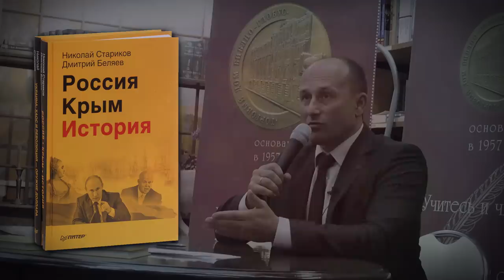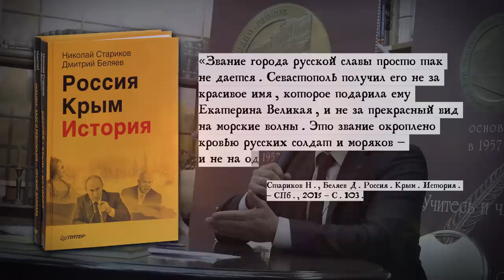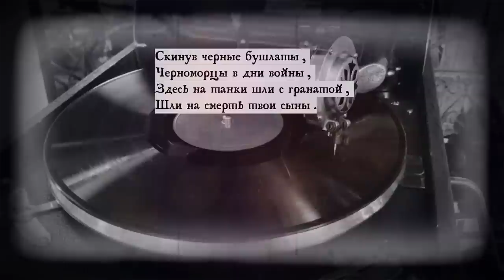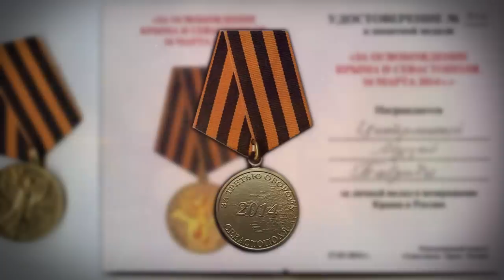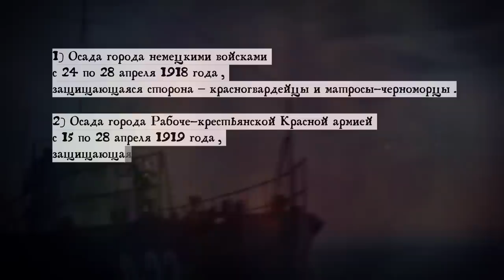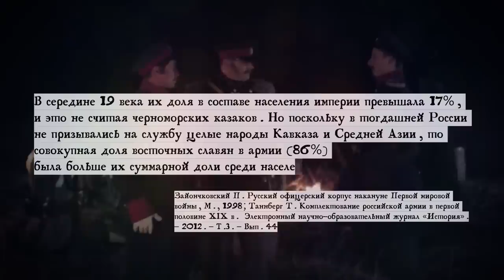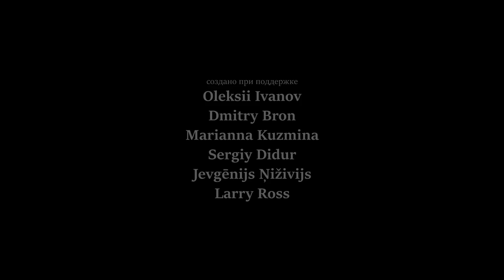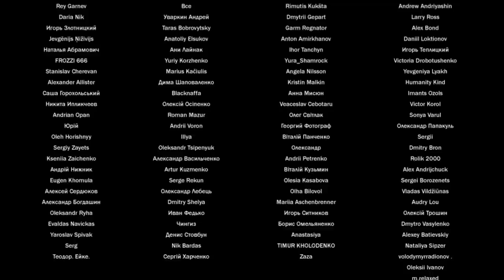МИФ ПРО "ГОРОД РУССКОЙ СЛАВЫ" СЕВАСТОПОЛЬ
❗️❗️❗️ ЧТО НЕ ТАК С "ГЕРОИЧЕСКОЙ ОБОРОНОЙ" ГОРОДА?

(исторический контент, создан с образовательной целью, education-content, educational) Вы наверное слышали, что Севастополь называют “городом русской славы” Этот бородатый миф настолько въелся в умы россиян, что и каленым железом его оттуда не вытравить. Да что там россияне, если даже многие граждане бывших советских республик продолжают верить в эту сказку, особенно те, кто ходил в школу еще при СССР. И это при том, что неприступность Севастополя существует только в воображении российских ура-патриотов, а в реальности город брал каждый, кто этого хотел. “Героическая оборона Севастополя” и “слава русского оружия” это настолько пустые слова, что удивительна святая вера огромного количества россиян в откровенную историческую ложь. А ведь даже в школьных учебниках прямо написано кто побеждал в канонических битвах за Севастополь. Ни разу не русские. Давайте уже поставим точку в этом вопросе, раз и навсегда развенчав миф про “город русской славы Севастополь!”